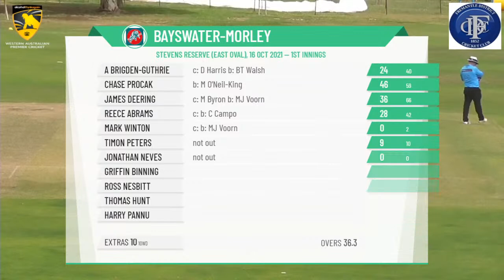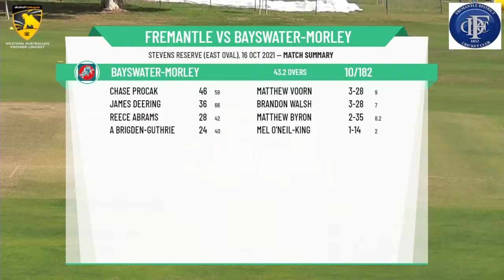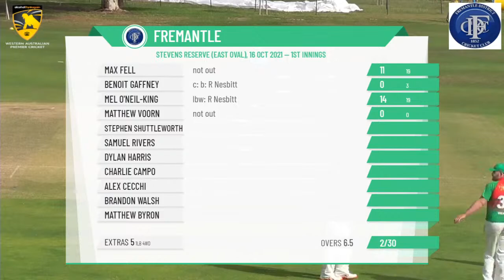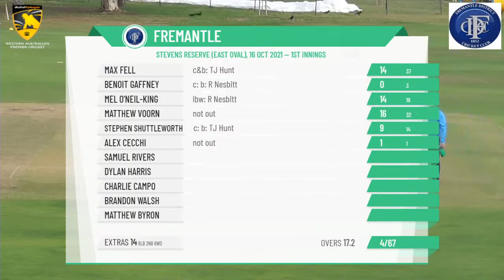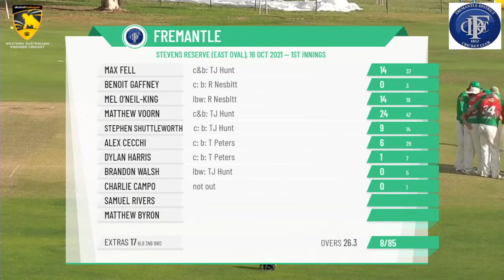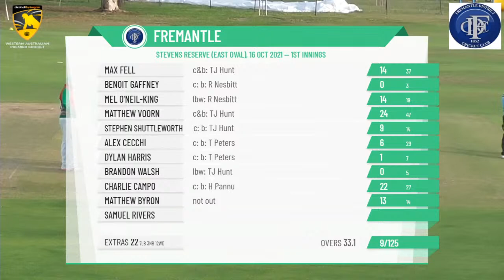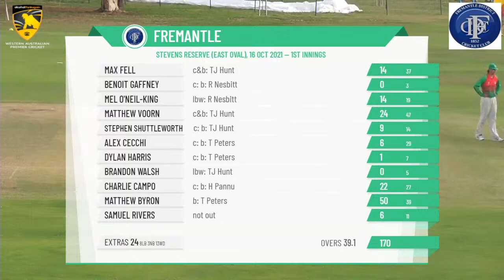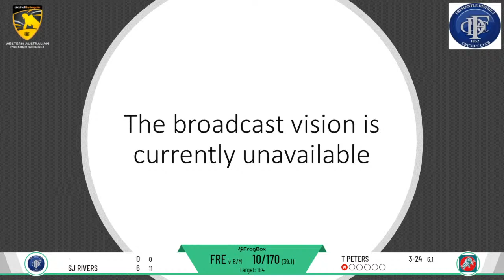WACA - Men's 4th Grade - Round 3 - Fremantle v Bayswater-Morley